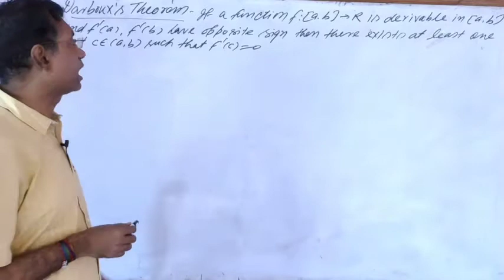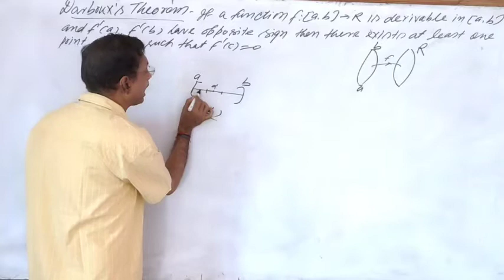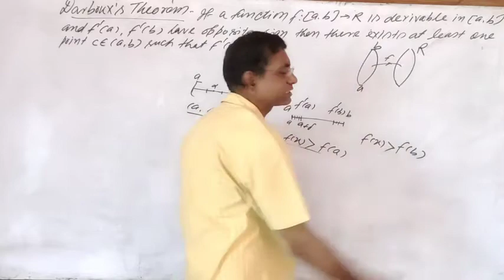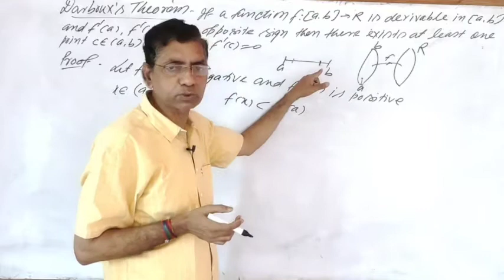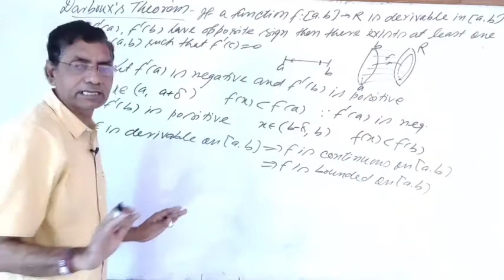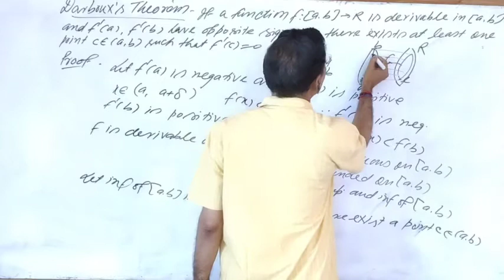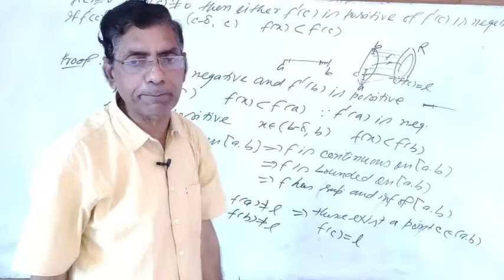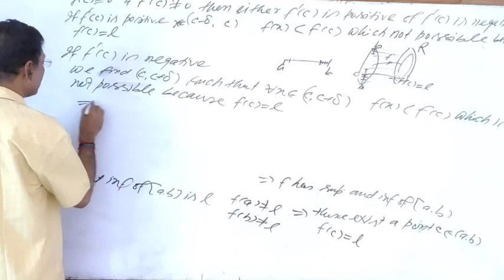!!Darboux's Theorem!! BSc 2nd